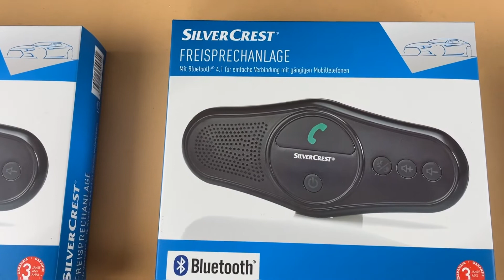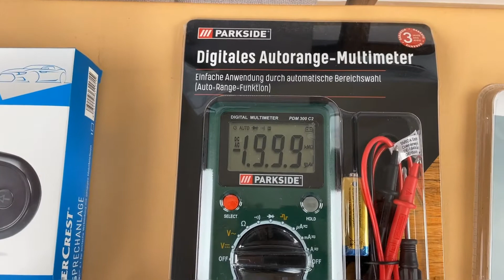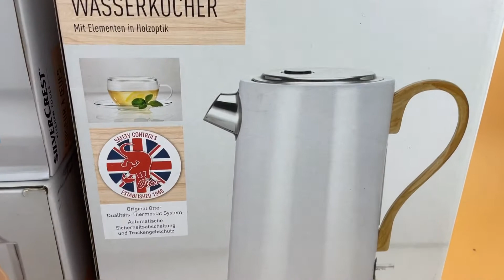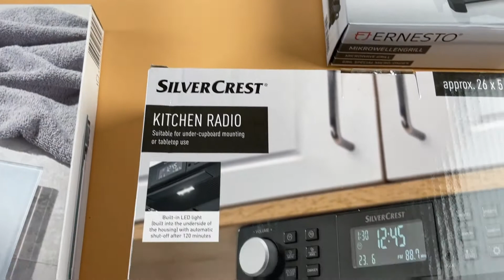Лот 210-037704, Електротовари для дому мікс, Silver Crest Вага 16 кг (15 шт) Ціна 5750 грн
Електротовари для дому мікс:
1. Електричні яйцеварки - 3 шт.
2. Електричний чайник - 1 шт.
3. Сендвічгриль для мікрохвильової печі - 1 шт.
4. Мультиметр - 1 шт.
5. Термометр для грилю - 1 шт.
6. Напольні ваги - 2 шт.
7. Настільний вентилятор - 1 шт.
8. Стерео інтернет-радіо - 1 шт.
9. Кухонне радіо - 1 шт.
10. Автогарнітура - 2 шт.
11. USB 3.0 картридер - 1 шт.